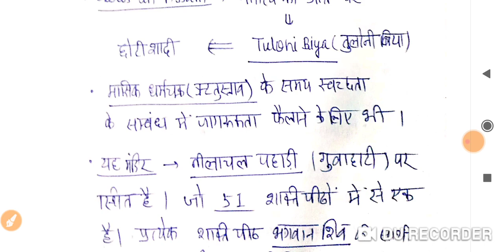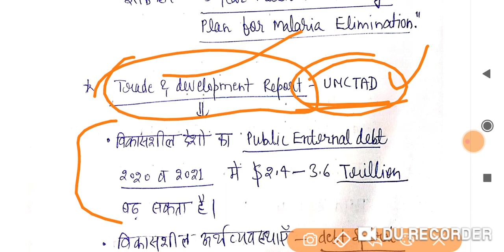करेंट अफेयर्स #26 अप्रैल 2020#